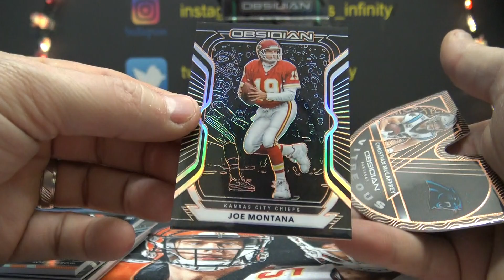Cody's 2020 Panini Obsidian NFL Football Box Break